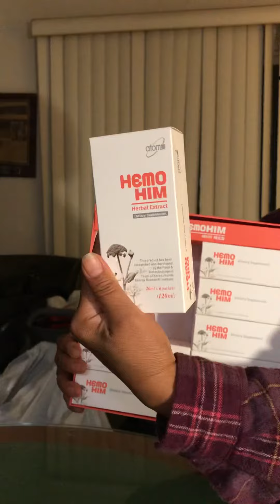How to take hemohim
@noriza maluay,,,subukan mo sis baka makatulong sa anak mo